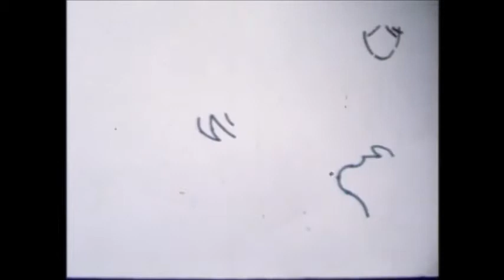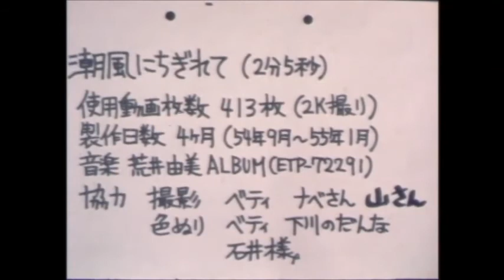1980年 自主制作アニメ ユーミン・ザ・ワールド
★音楽をミュートしてます！★
大昔、私が大学生の頃に作った自主製作アニメーションです。
今から３7年前でした。